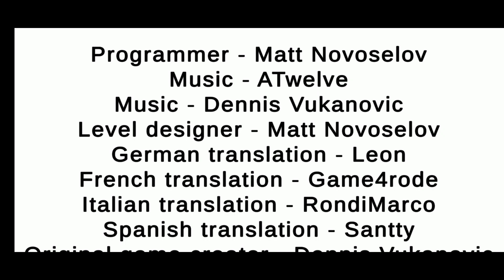SLENDRINA THE BASEMENT FULL GAMEPLAY || A2M HORROR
Welcome to Granny Slendrina.

Good luck!